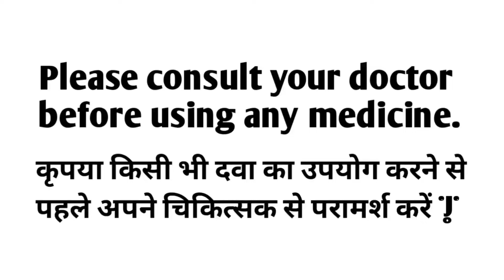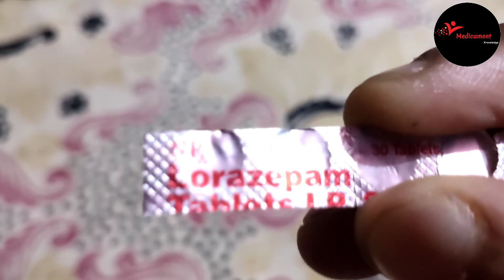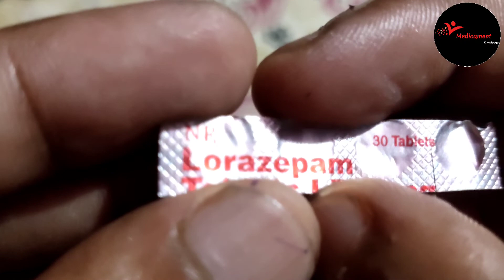Ativan 2mg tablet full details ( Lorazepam ) || uses,side effects precaution etc.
Hello Friend,

Maine is video mein aapko ativan 2mg tablet ke barein mei poori jankari di h.

-: side-effects
-: how to use etc.